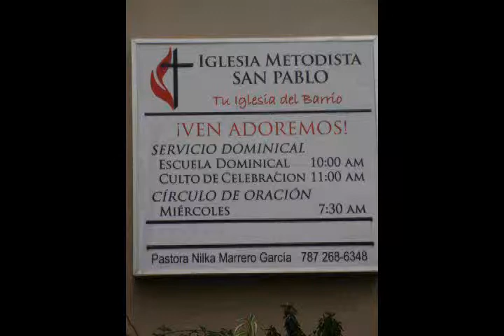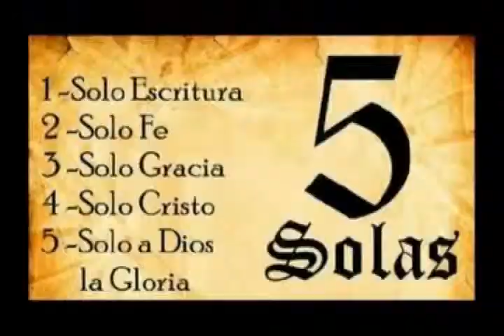Iglesia Metodista San Pablo de Bo. Obrero, Santurce overview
IM San Pablo resumen videográfico de actividades comunitarias que se coordinaron en Bo. Obrero, Santurce, Puerto Rico. Pas. Nilka Marrero Garcia - Pastora Titular, Hna. Alma Terrero - Líder Laico